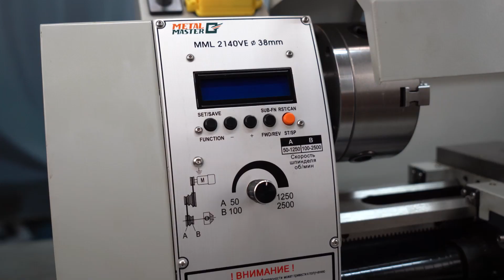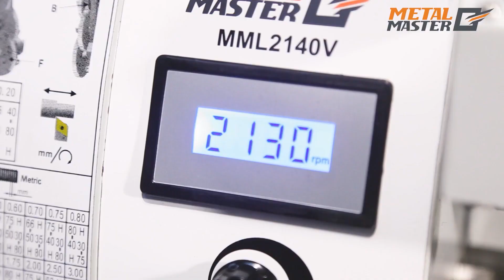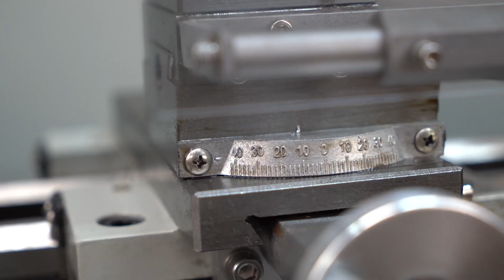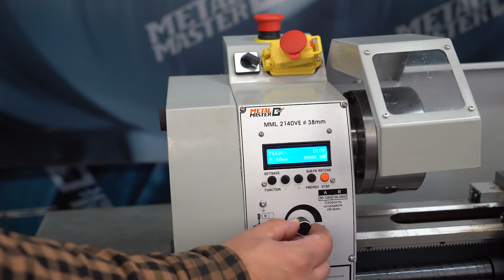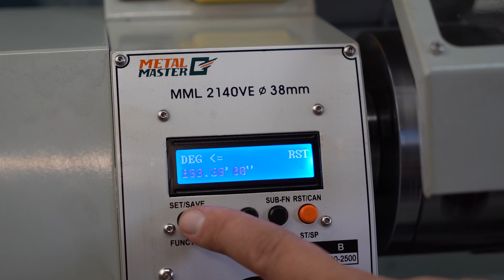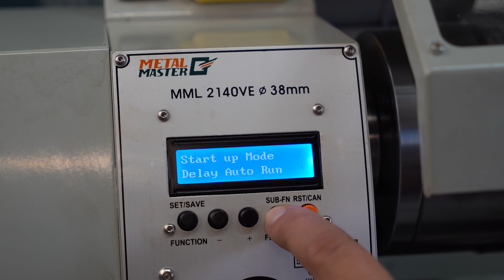Настольный токарный станок с электронной гитарой Metal Master MML 2140VE d=38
Обзор и тестирование настольного токарного станка с электронной гитарой Metal Master MML 2140VE d=38.

Metal Master MML 2140VE представляет собой настольный токарно-винторезный станок, предназначенный для обработки резанием заготовок из конструкционных материалов, таких как сталь, чугун, сплавы из цветных металлов, а также для нарезания метрических и дюймовых резьб.

Особенности станка:

• Электронная гитара с интуитивно понятным интерфейсом
• Удобная эргономичная конструкция
• Массивная литая станина из серого чугуна
• Диаметр обработки над станиной – 210 мм
• Расстояние между центрами – 400 мм
• Мощный и надежный двигатель
• Диаметр отверстия шпинделя – 38 мм
• Быстрозажимной механизм фиксации задней бабки
• Телескопическая защита ходового винта
• 4-позиционный резцедержатель

Компания Metal Master является одним из ведущих производителей и поставщиков металлообрабатывающих станков на рынке РФ.

Станки Metal Master достойно занимают лидирующие позиции во всех товарных сегментах.

Настольные токарные станки Metal Master, как и все наше оборудование, отвечают критериям: качество, надежность, высокие стандарты.